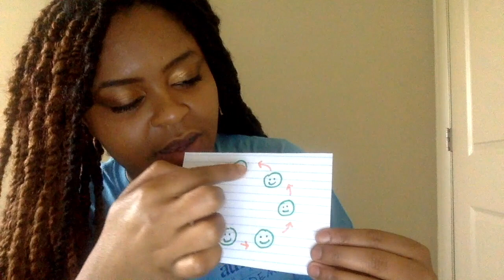Friday Funday - Episode 1: India Tyree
Learn a fun, creative activity the whole family will enjoy. Join Aurora Theatre Academy Teaching artist and one of the regions busiest professional talents, India Tyree, as she guides you through the hilarious and surprising theatre game – Circle Story.